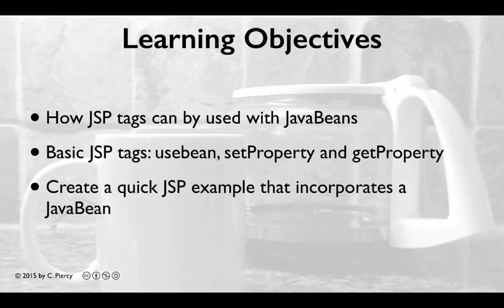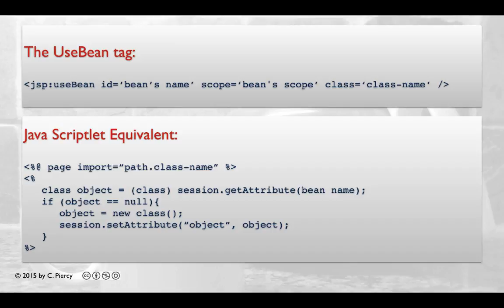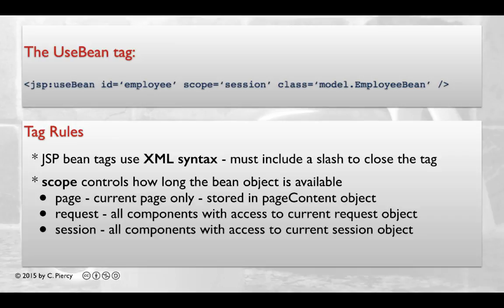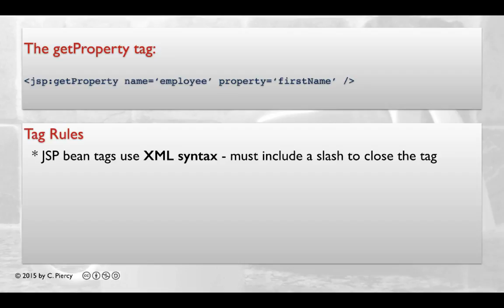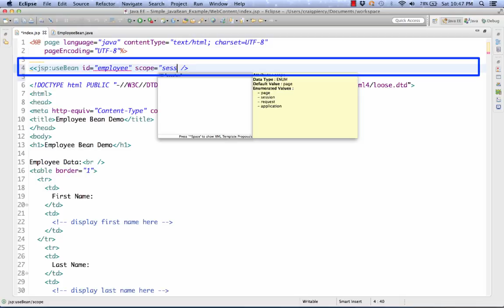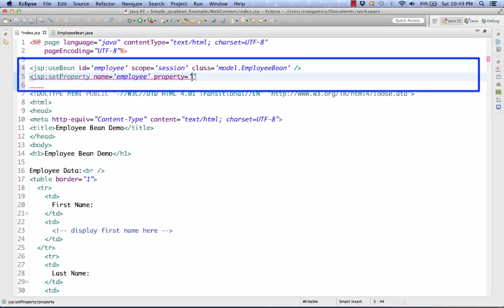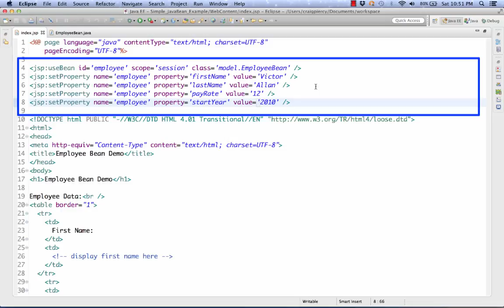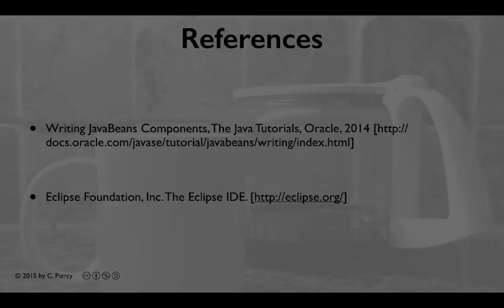JavaBeans and JSP tags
Here we show how to use 3 basic JSP tags to access and modify a JavaBean